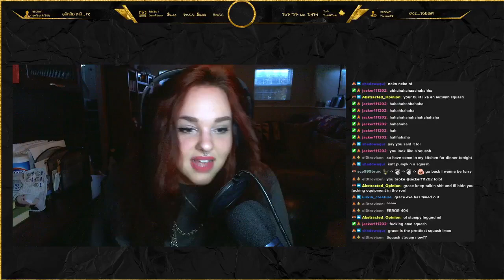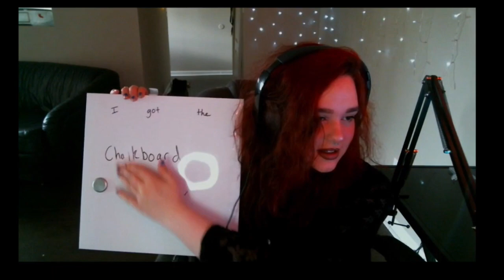Grace Compiana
This was for grace, don't give me credit!